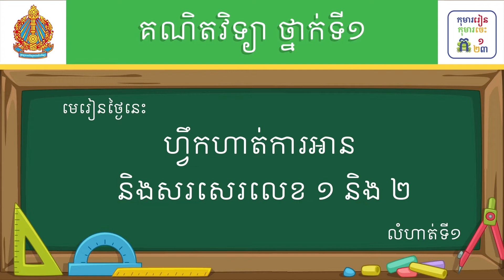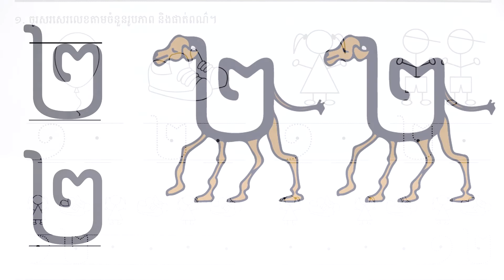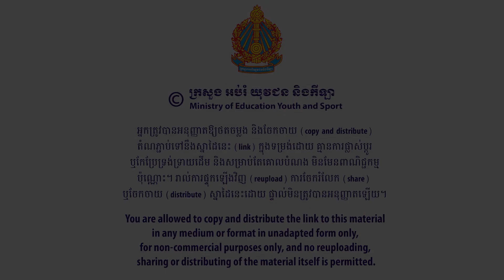មេរៀន៖ ហ្វឹកហាត់ការអាន និងសរសេរលេខ១ និង ២ លំហាត់ទី១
មេរៀន៖ ហ្វឹកហាត់ការអាន និងសរសេរលេខ១ និង ២ លំហាត់ទី១ ទំព័រ១៣
លក្ខខណ្ឌ ប្រើប្រាស់៖